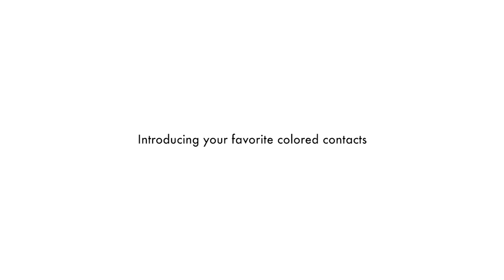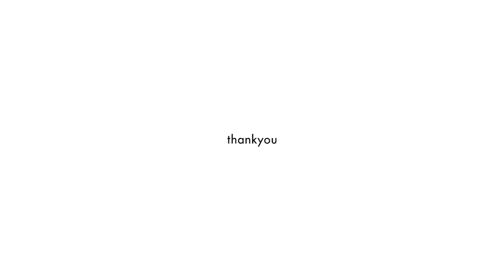【お気に入り紹介】ちょっとした報告とお気に入りのカラコンつけ比べしてみた🌹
こんにちは🔅

この前会った瞬間に黒髪になってて、めちゃくちゃビックリしたけど黒髪も似合うー！😚✨
わたしてきにはかよちゃんの前髪伸ばしてるのが結構新鮮でめっちゃ大人っぽくなった！！感じがします🤫🌱🌱

ハイトーン維持するのって本当に大変ですよね😵‍💫🤔
わたしも心おれて黒髪にしたひとりなのでとても気持ち分かります🤣笑

そしてそしてそしてこのカラコンめちゃ可愛い。可愛い。。な😵‍💫❕❕
１個目のピーチブラウンとっっっっっても好き！めちゃナチュラル！
だしこのカラコン付けてるかよまるめちゃくちゃ盛れてるやん！かわいい！！ってまじまじと思ってきて
私もカラコン買いたくなってしまいました🥺❤️‍🔥❤️‍🔥
えー！悩む！！私もちゅるんとさせたい🥺←こういう目になりたい🥺

by ばぶ🌼

" color contact "